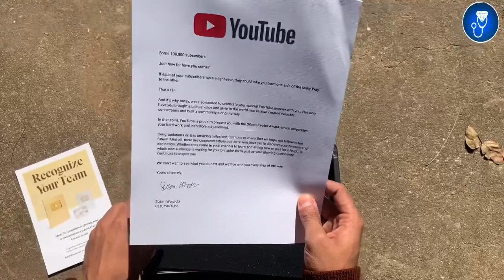My Dream come True❤️🥺 | Johari MBBS 100K YouTube Silver Pay Button Unboxing 🔥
This Video Topic - My Dream come True❤️🥺 | Johari MBBS 100K YouTube Silver Pay Button Unboxing 🔥

IMPORTANT LINKS :-
1) ORDER Anatomy Next Edition Module , Biochemistry in 7Days & Physiology MODULE

3) INSTA Broadcast Channel ( FOR Daily VLOGS, Life Update )